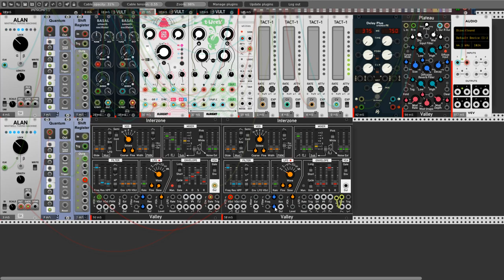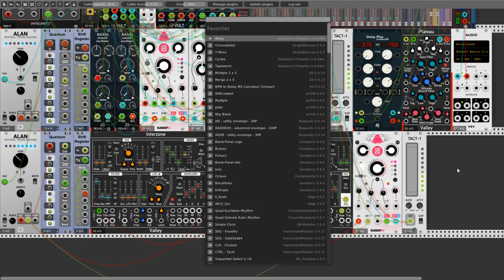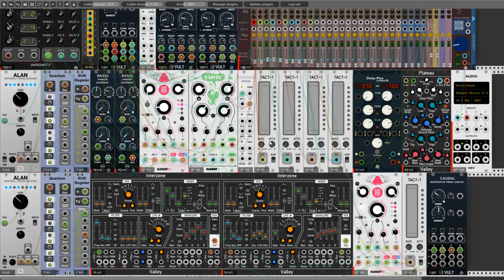Chronoblob2 & T-Wrex patch from scratch no#1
Hey Rackerz Today I testing two new free modules from vcv rack plugin menager. Both are from AlrightDevices and they are software reprsentation of real modules. Chronoblob 2 and T-wrex. ."Chronoblob2 is a digital delay module! Just like his little brother, Chronoblob2 can sync to a clock signal. Patch one into the SYNC input and choose a multiplier or divider for rhythmic delays. Or leave SYNC unpatched for access to continuously variable delay times!". All informations about this module you find
..."T-Wrex is an analog bitcrusher and decimator!".
So I make this little patch and I can say one "I love ChronoBlob2" I love all of delay effects in my patches. Chronoblob add a specific type of delay modulation.  So Welcome In Chronoblob2-Verse. :)